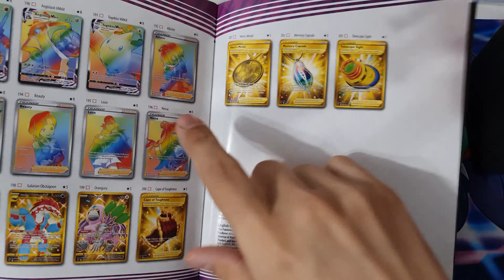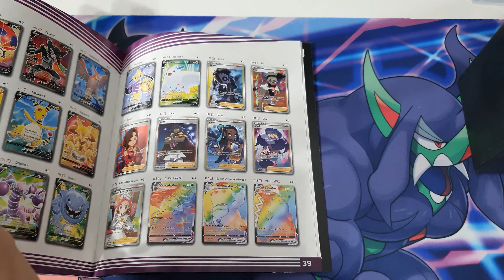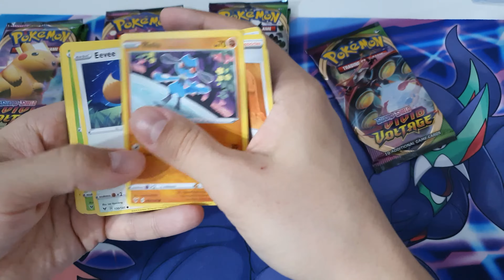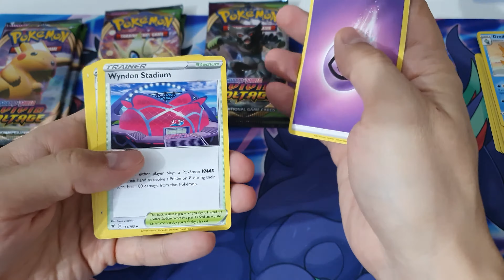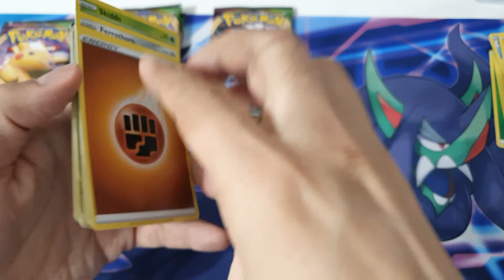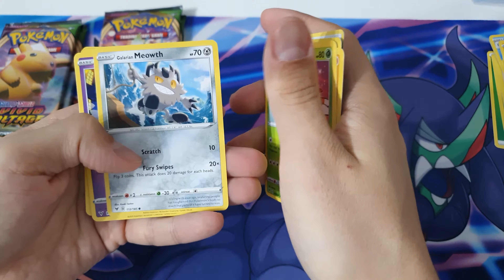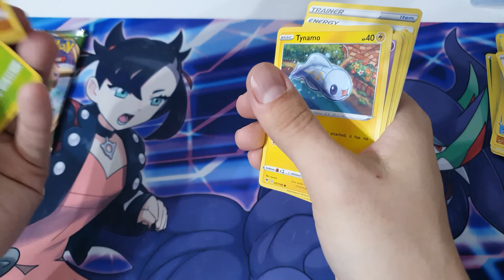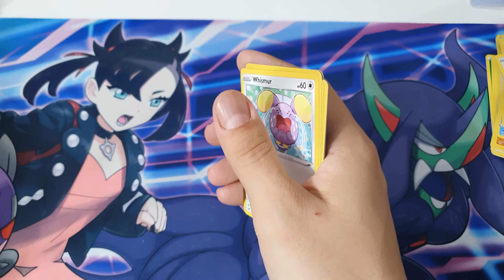Deschidem Cartonase Pokemon Vivid Voltage Elite Trainer Box Pikachu VMAX Hunt